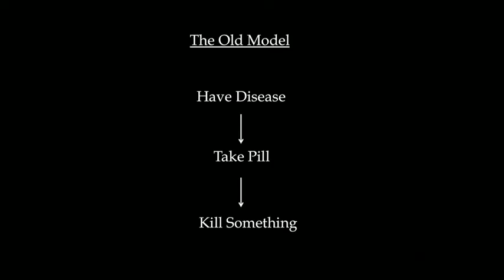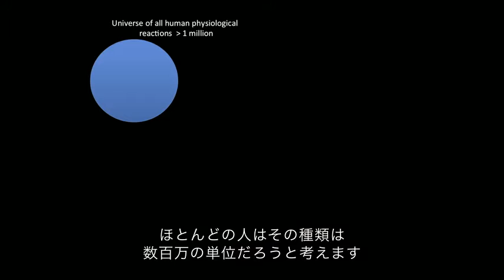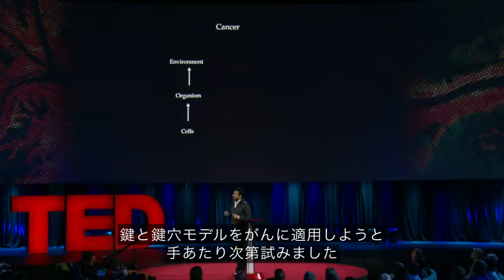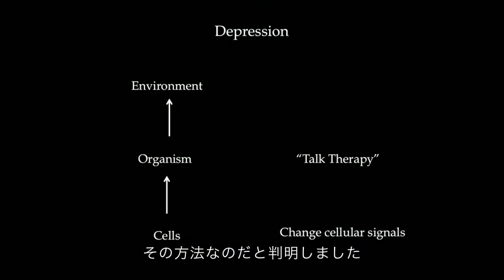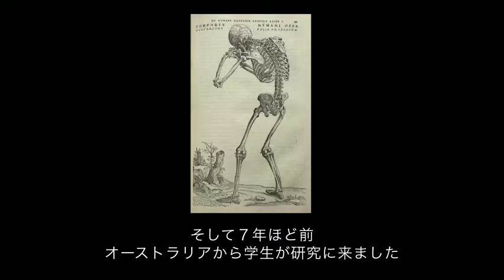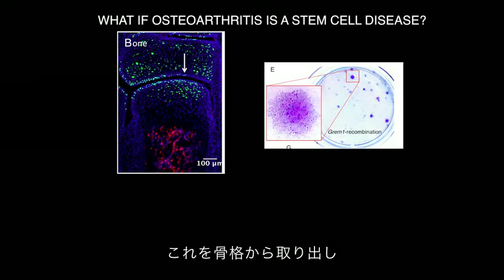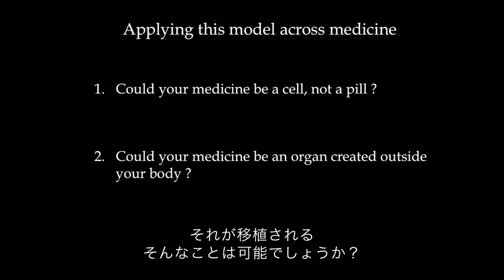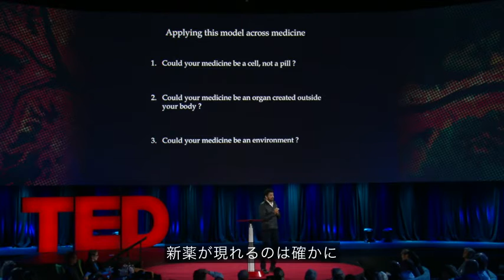疾病が薬ではなく細胞によって治療される近未来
現在の疾病治療は６つの言葉に集約される
「病気に・なる・薬を・飲む・病原体を・殺す」。
これに対してシッダールタ・ムカジー医師は、
病気を治癒する方法がすっかり変わってしまうであろう医学の未来を紹介します。

Siddhartha　Mukherjee （TED2015）